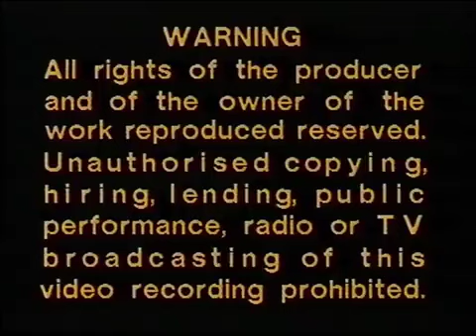The sisters of mercy "Wake" Live Concert 1985 Royal Albert Hall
Thank's
Namaste

00:09 First and Last and Always
04:27 Body and Soul
08:03 Marian
13:05 No Time to Cry
16:59 Walk Away
20:40 Possession
25:16 Emma
31:35 Amphetamine Logic
35:47 A Rock and a Hard Place
39:17 Floorshow
43:10 Alice
47:21 Fix
50:22 Knockin' on Heaven's Door